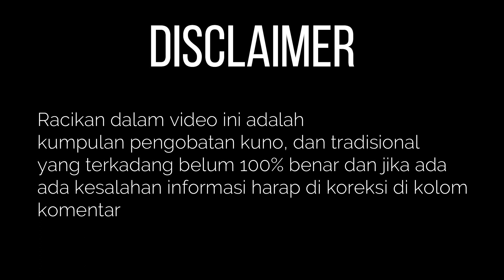MINUMAN PEREDA PANAS ANAK || HEALTHY DRINK FOR REDUCING FEVER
Jika anak anda sedang panas, minuman ini sangat cocok untuk menurunkan panas anak anda diminum selagi hangat sebelum tidur
if your children have fever , this healthy drink very good to give while warm and before sleep

Jangan lupa untuk terus berlangganan channel youtube ini karena dengan kalian SUBSCRIBE berarti kalian selalu mensupport setiap video yang kami berikan sehingga kami lebih semangat lagi untuk membuat konten dan mengkreasikan minuman lebih banyak lagi